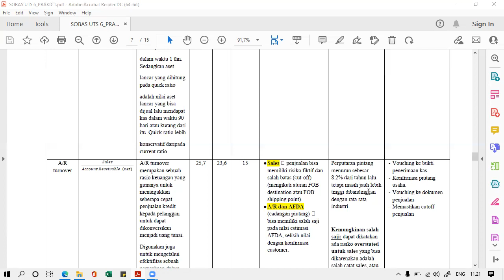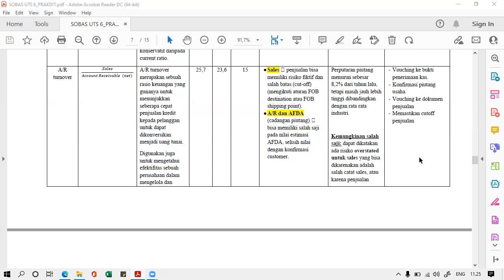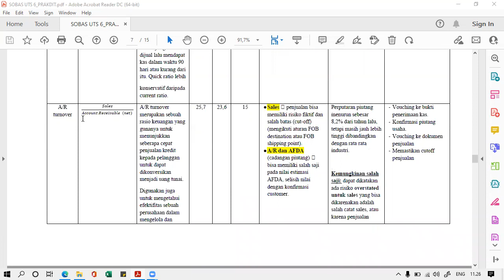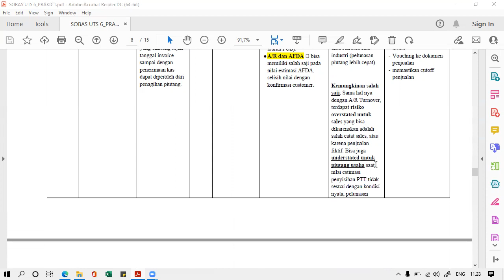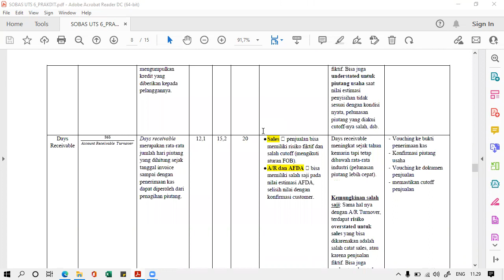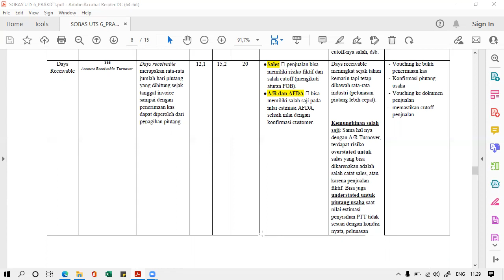2. PRAKDIT - Bahas Soal UTS 20/21 - Kasus 1 Prosedur Analitis - Part 2